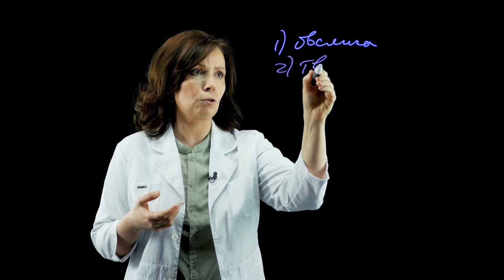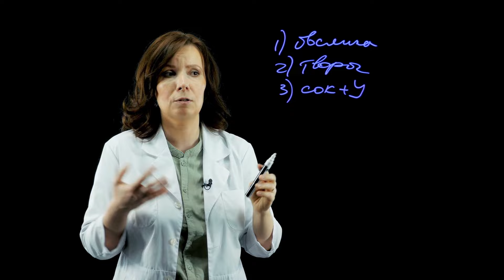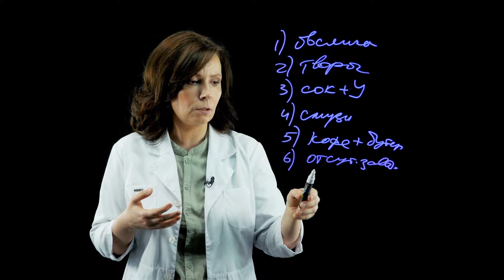Что не надо есть на завтрак? 🍔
1. Овсянка, сэр! Не нутритивно плотный продукт
2. Творог с фруктами/медом, сырники. Высокий инсулинемический индекс
3. Свежевыжатый сок с булочкой или другими углеводами. Быстрый всплеск глюкозы и инсулина
4. Смузи — тоже поднимают глюкозу
5. Кофе с бутербродами. Раздражение слизистой оболочки желудка, излишняя стимуляция, удар по надпочечникам
6. Отсутствие завтрака — стресс, плохо при синдроме усталых надпочечников